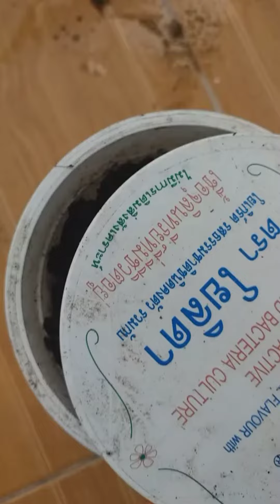พักคอนโดก็ปลูกผักกินเองได้ ภายใน 8 วัน Grow Sunflower micro green in 8 days